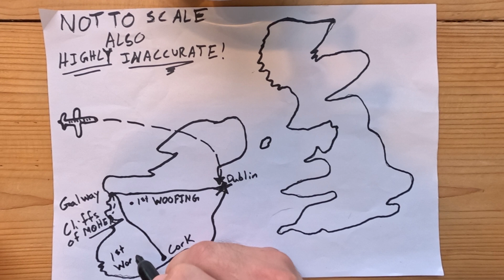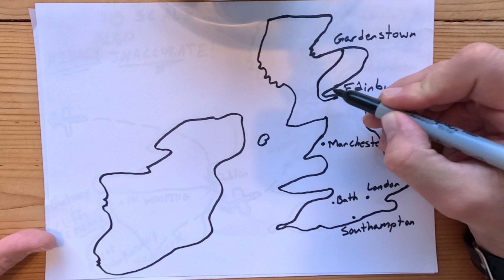Our Adventure so Far and What's Next?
This is our travel trail over the last 3 months and what lies ahead for us! Thanks for following along!

THE CREDIT CARDS WE USE TO TRAVEL WITH POINTS!

THE BEST DEBIT CARD THAT CAN WIN YOU MILLIONS!